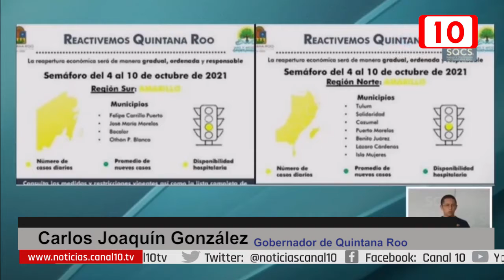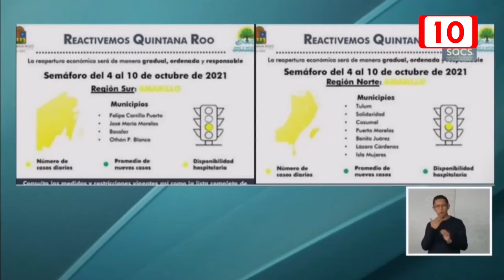Es crucial fortalecer los esquemas de vacunación en Quintana Roo